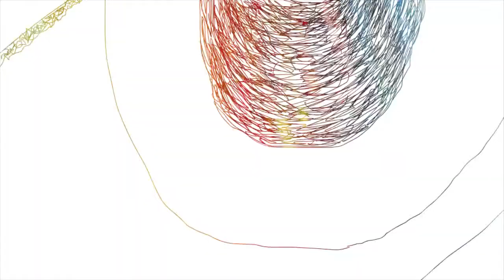B*S*T [Experimental Animation Film][2011][HD]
Rotoscoped animation transporting us to the world of the human senses.